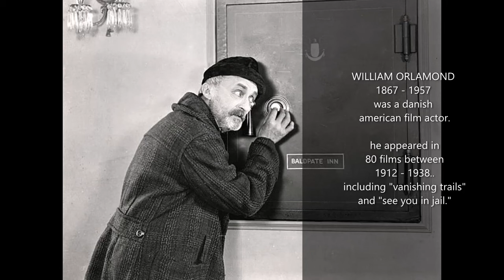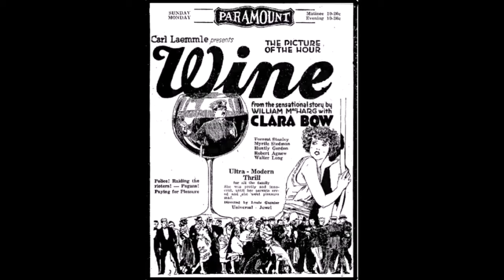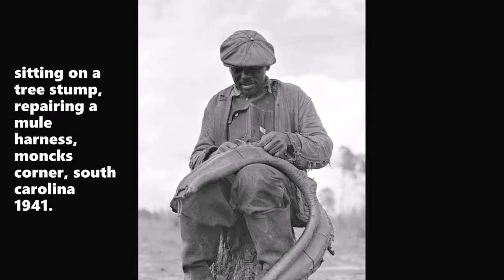23 Historical Photos Memories of the Past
interesting old photographs.. thank you for visiting my channel.